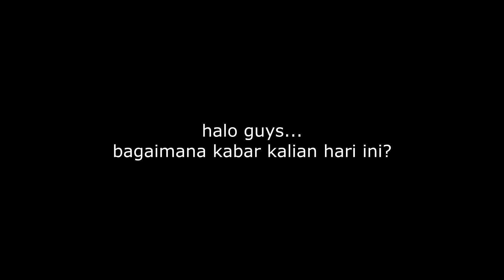DEMI AYANG SEMUA LAWAN AKU SIKAT - Wu Ying Sanqian Dao EP 13-14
Wu Ying Sanqian Dao / The First Son in Law Vanguard of All Time
Episode 13-14

Status: Ongoing
Network: Tencent Penguin Pictures
Durasi: 12 min per eps
Season: Spring 2022
Episode: 60